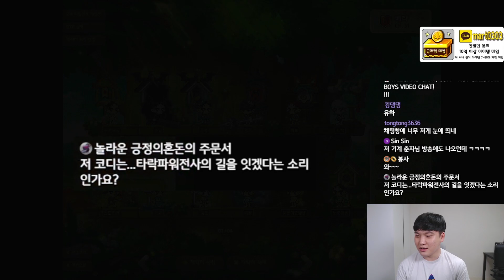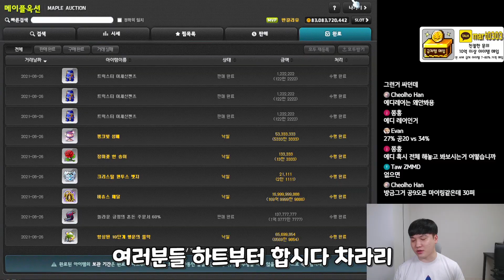부캐 반지에 미친 옵션이 떴습니다ㄷㄷ..보조무기까지 쌍레전드리!?[히어로#2]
프론 카톡 : 오픈 채팅 '메이플스토리프론'

급처템 매입 : 카톡 mart0303